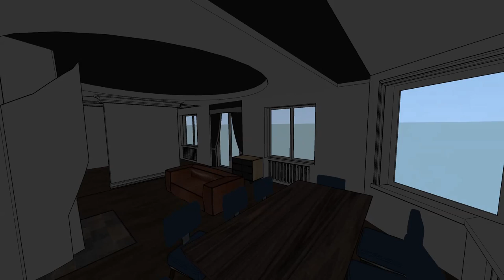гостинная \ living room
эскиз после коррекции,
будет видеоотчет

Sketch after the correction, clarification
Аpproved. work started, soon video report

Made in SketchUP